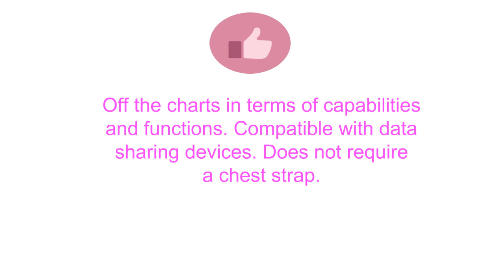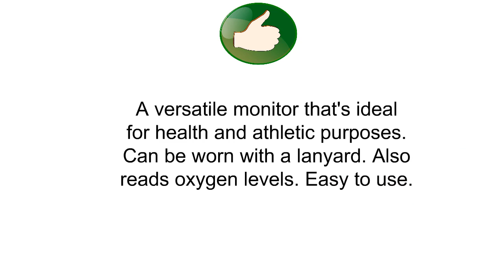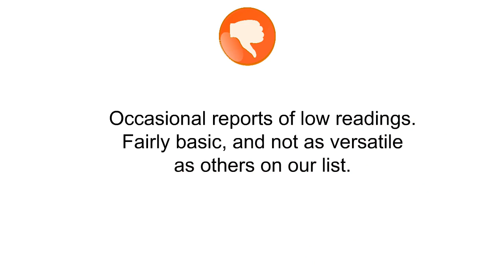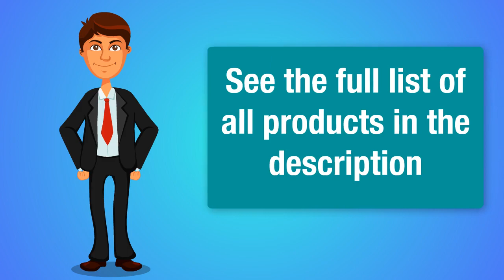Top Heart Rate Monitors - Best Heart Rate Monitors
3. Fitbit Surge, Tangerine, Small (US Version)
2. Zacurate Premium Fingertip Pulse Oximeter Blood Oxygen Saturation Monitor with Silicon Cover, Batteries and Lanyard
1. Garmin vívofit 2 Activity Tracker, Black